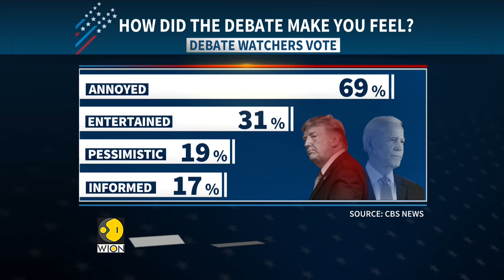US Election 2020: Major takeaways of 1st presidential debate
In a socially distanced 1st PresidentialDebate2020, Donald Trump & Joe Biden expressed their acrid contempt for each other. Tuesday night's debate became a spectacle of utter ignorance of the traditional parameters & trampled down debate decorum.